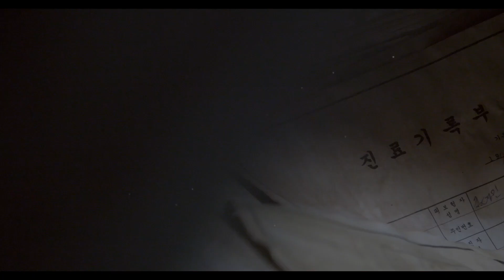映画『コンジアム』予告_2019年3月23日公開！！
極限の恐怖、ついに解禁！2019年3月23日よりシネマート新宿、シネマート心斎橋ほか全国順次公開！！

2018年/韓国/94分
原題：昆池岩　配給：ブロードウェイ　宣伝：ポイント・セット